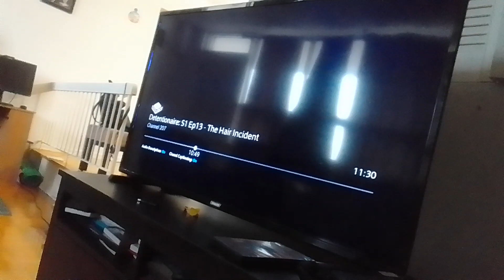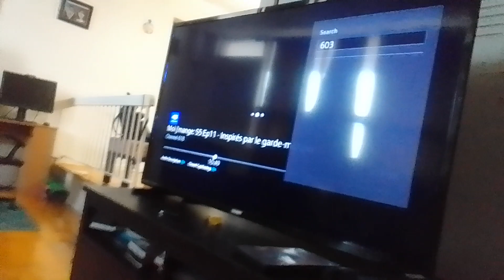blue hippo virus ice queen alien recruits kicks alien warriors & they crash to snow pots supernoobs